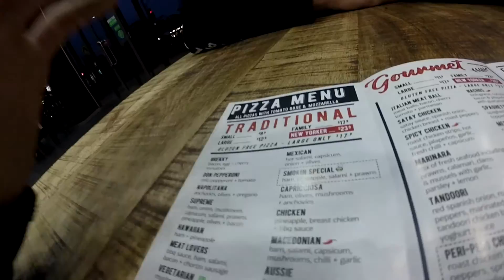Pizza Pie!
I try to upload once a week or more. But usually don't...